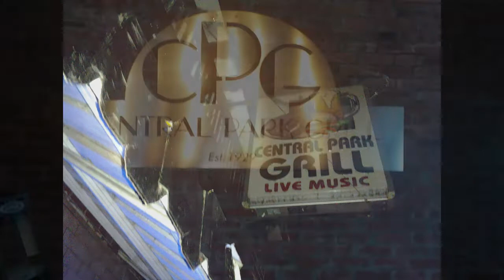Well Worn Boot - Big Bad Dick @Central Park Grill [6-27-14]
Acoustic BOOT !